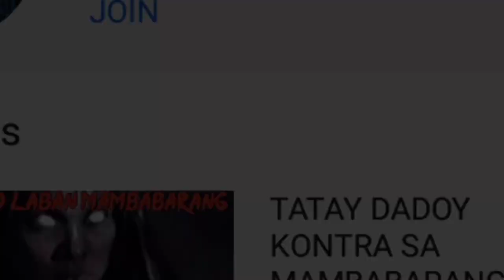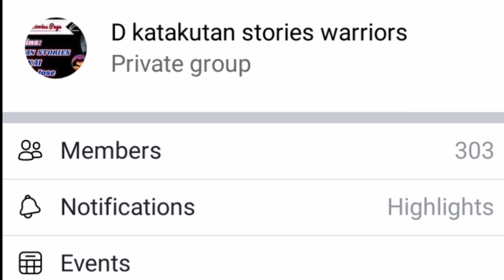7-- MUSLIM AT KRISTIYANO --- DALAWANG MALALAKAS NA NILALANG LABAN SA MGA ASWANG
sa bayan nang tapas nagtagpo Ang landas ni Arthur at isagani Isang Muslim at KRISTIYANO..nagsama sama para labanan Ang kampon nang kadiliman..masusukat at masusubukan Ang kanilang lakas at kakayahan